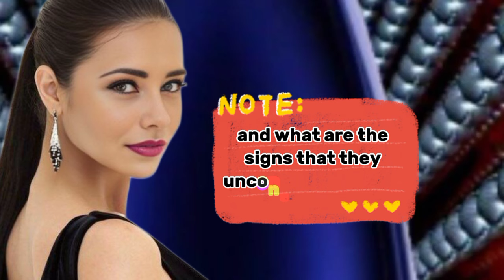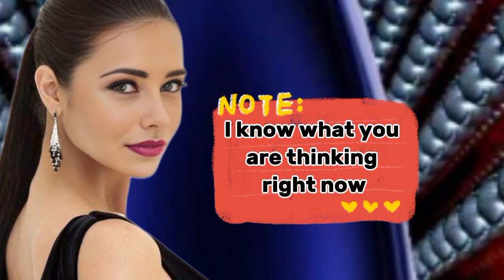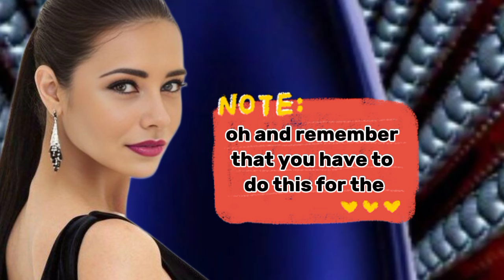psychology facts about women body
girlfriend,signs she wants to be your girl likes you,signs she likes you,how to tell if a woman is attracted to you,signs she likes you more than a friend